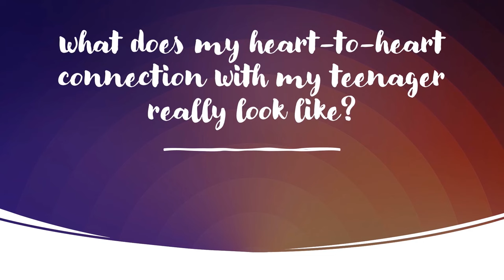Parenting Teens- 3 Keys for Dealing with Your Teenager’s Disrespectful Behavior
Are you constantly battling with your teenager over simple tasks like having them clean their room, or do their homework, or get off their phone for more than 5 minutes?  You ask them to do one tiny thing that they already should be doing, and they give you attitude and push back.  You take away their phone and eventually they finally do what you ask, but the whole cycle repeats itself over and over.

If this sounds like you and your teenager, this video is definitely for you!
The first thing we as parents have to understand is where our teenager’s disrespect is really coming from. Disrespect equals disconnection and disconnection is the absence of the three elements that create connection, which are empathy, curiosity & vulnerability.
We have to ask ourselves what we are doing every day to nurture our heart-to-heart connection with our teen.

When you work on developing that heart-to-heart connection….which means that your teenager feels heard, seen and valued…..the disrespect will dissipate.  It will no longer be an issue! Imagine that for a moment…..that’s exactly what you want, for there to be peace in your home, for your relationship with your teenager to be stronger, deeper, actually enjoyable, right?
This video gives you the 3 keys needed to build and foster your connection with your teenager.

CLICK ON THE LINK for tools and strategies for building an amazing relationship with your teenager: